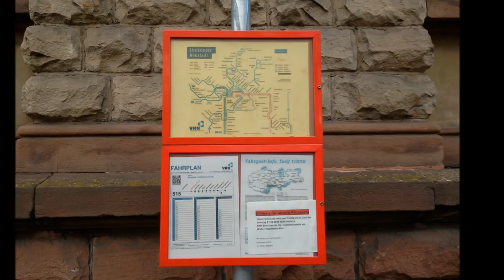Bildimpressionen Neustadt Weinstraße Bushaltestelle Walter-Engelmann-Platz